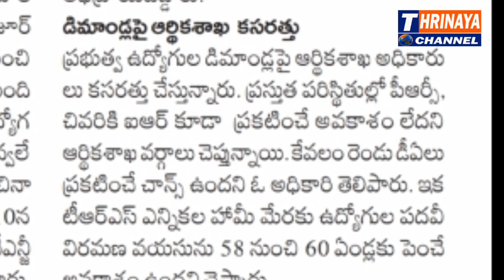Telangana Finance Department Exercising Government Employees Demands|| Serious On Retirement Age